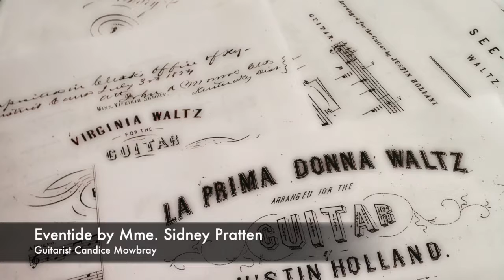Eventide by Mme. Sidney Pratten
Eventide by Mme. Sidney Pratten (Catharina Josepha Pratten)
No. 78 Songs without words
Performed by Candice Mowbray
From "Garden Waltz: 19th-Century Parlor Gems for Guitar"